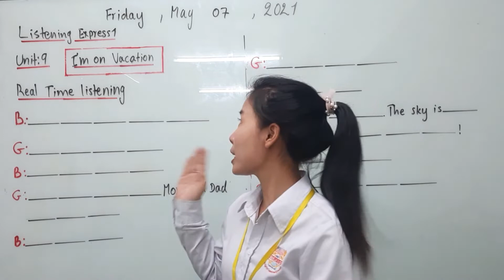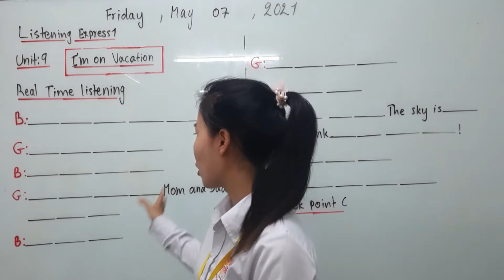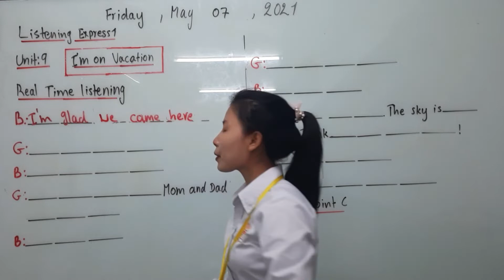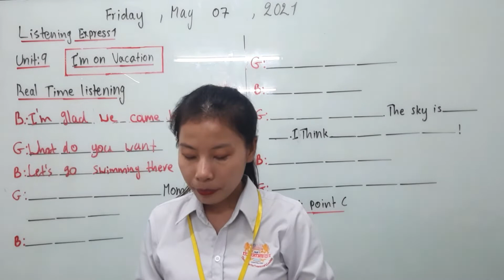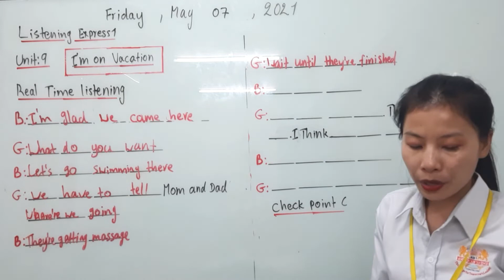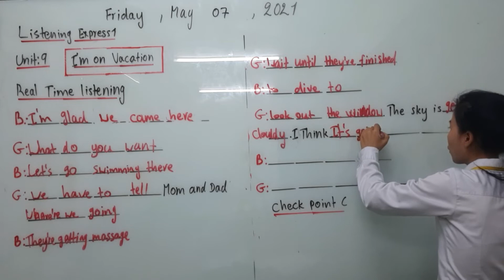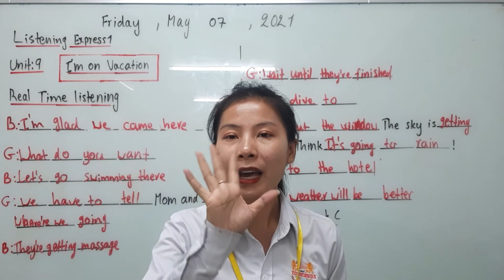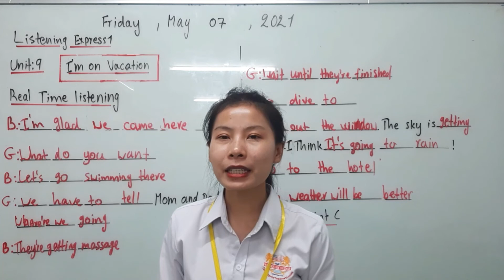Level 4/ Subject: Listening Express 1/ Unit: I'm On Vacation/1st session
Instructed Ms. UK SREYNY